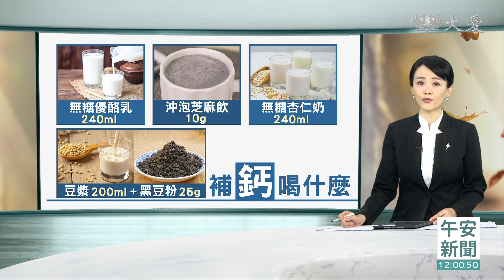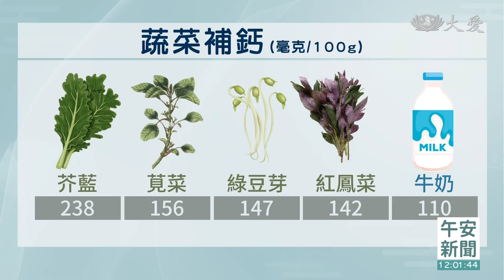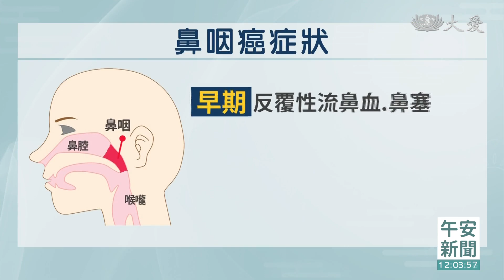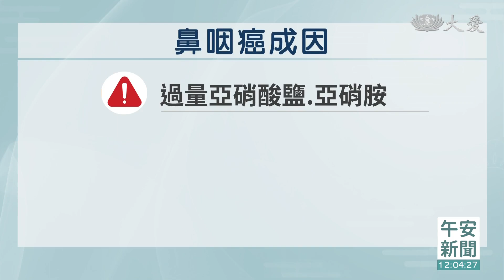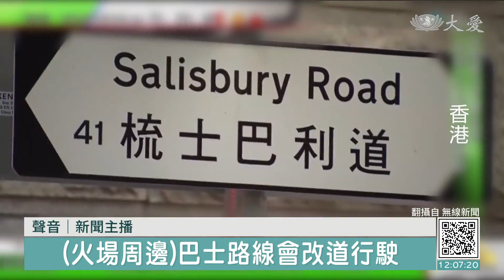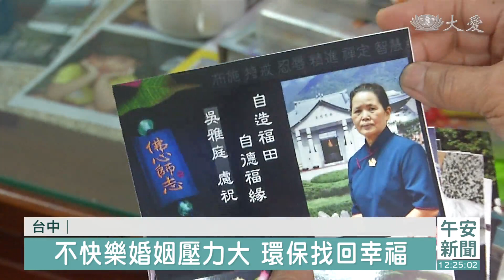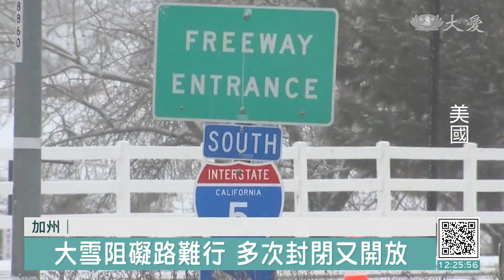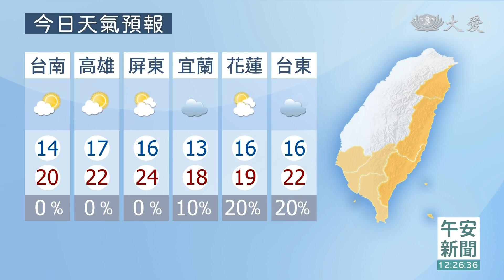大愛新聞 2023-03-03 1200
00:00 - 新聞片頭 00:47 - 蔬菜也能補鈣質 運動曬太陽更健康
03:02 - 把握鼻咽癌治療期 初期治癒率達九成
05:34 - 宜蘭南澳凌晨規模4.9地震 最大震度4級
05:38 - [國際] 港高樓大火遇強風 火屑傷人周邊疏散
07:55 - [國際] 熱浪引火大停電  阿根廷民怨升溫
09:45 - [國際] 地震颶風夾擊太平洋島國萬那杜
10:25 - [國際] 俄烏戰爭一年後 美俄外長首次短暫會晤
15:07 - 籌備努爾達伊發放 土官員協助找地點
17:13 - 香港義賣祈福市集 環保藝術大愛共善
19:46 - 台東義賣熱鬧市集 勸募愛心驅走寒冷
21:52 - 大廚賑災一呼百諾 百人團隊炊蘿蔔糕
23:33 - 人生苦盡甘自來 做環保找回幸福人生
25:20 - [國際] 南加州罕見暴雪災 封路斷糧受困危機